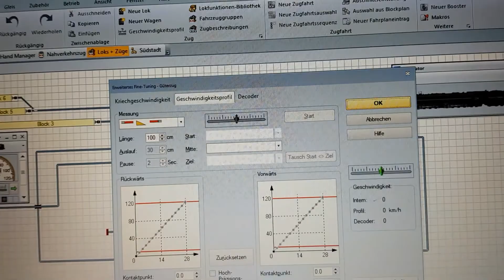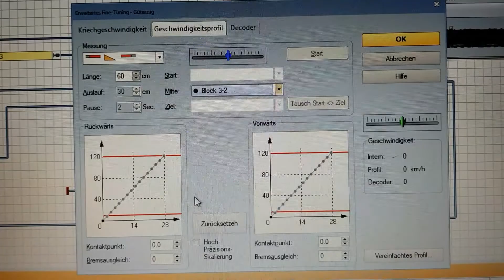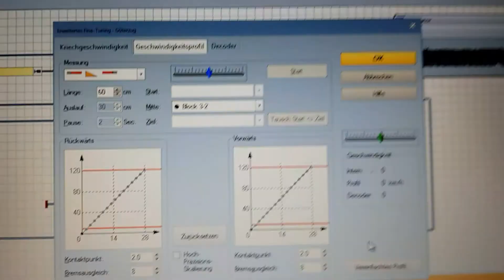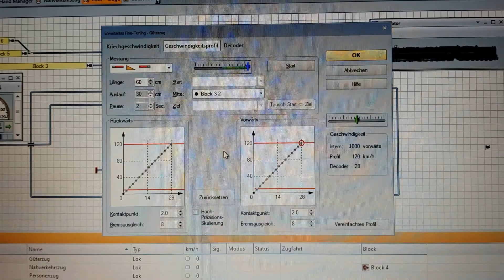Berichtigung zum Brems Ausgleich